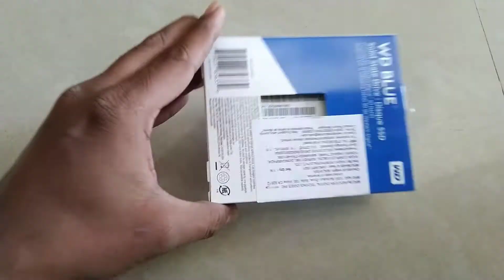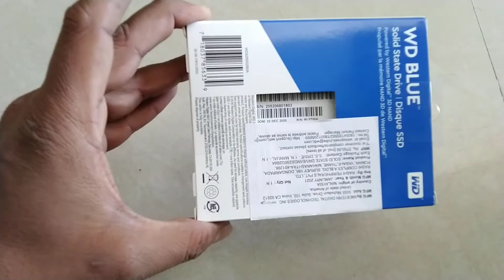Wd Blue SSD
wd blue.
western digital blue.
wd ssd 250gb.
wd blue 3d nand.

in this video i unboxing wd blue ssd.this ssd support 3D NAND technology.
wd blue ssd Sequential Read Speeds up to 560MB/s and Sequential Write Speeds up to 530MB/s.
wd blue ssd  Enhanced power efficiency.
Improve your load times to get in the game faster with a WD Blue 3D NAND SATA SSD.